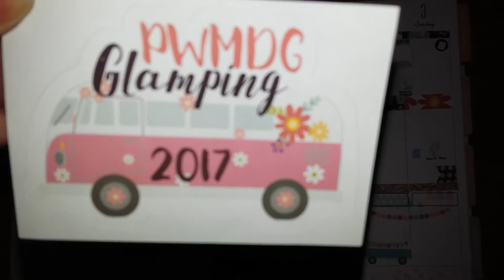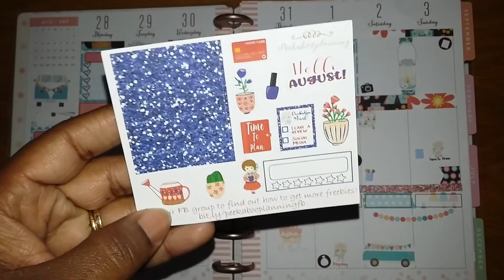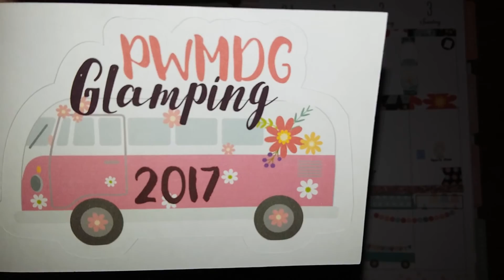Plan with Me Design Group - August 28, 2017 thru September 3, 2017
Hello Everyone,

    Welcome & thank you for checking out another PMW Design Group. Every Sunday I will uploading my weekly spread along with some awesome group of planners. Yes, I joined an awesome group of planners in the best planner collab EVER!!! YAY FOR ME!!!

23. Creative Designs by Jessica

Be Blessed